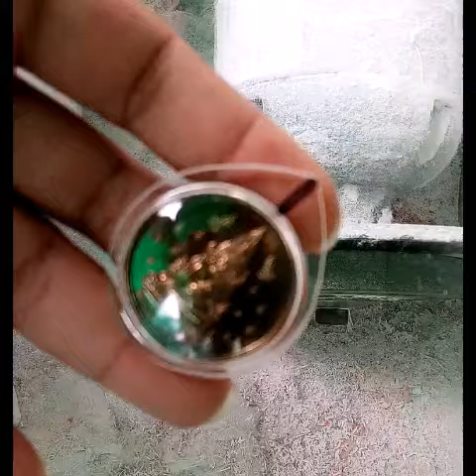เลี่ยมพระกันน้ำ:เทคนิคการเจียรแต่งงานรูปทรงหยดน้ำ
เป็นการเจียรแต่งชิ้นงานเป็นทรงหยดน้ำเพื่อง่ายในการแต่งห่วงและลวดลายต่อๆไป